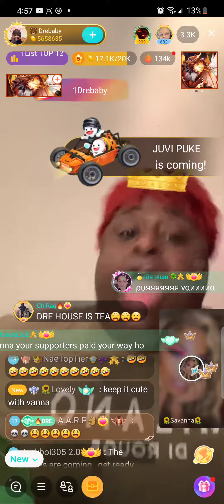Savanna Maria Garcia Eats DreBaby TF UP